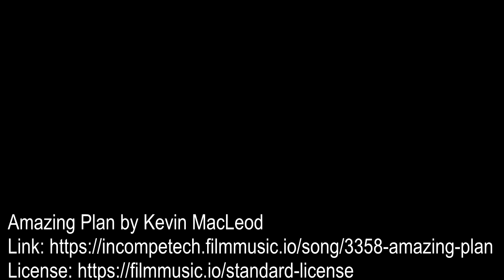bunny fete interview 1 - Celeste Mcculley